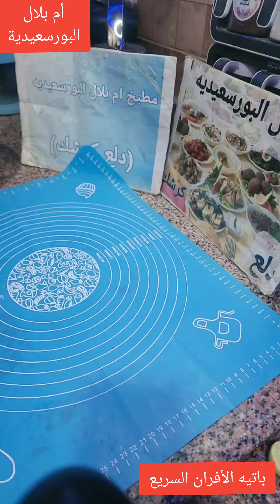باتيه الافران بمعلقة ذبدة